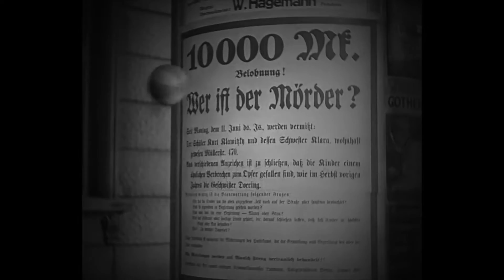Clásicos en FilminLatino I Tus cineastas favoritos, se inspiraron en esto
Llegan 10 clásicos indiscutibles de la cinematografía mundial al catálogo de FilminLatino: Eisenstein, Fritz Lang, Griffith y Robert Wiene son los grandes nombres detrás de estos filmes que son la semilla del cine actual. Adéntrate a estas películas que todo cinéfilo debe de ver.

En FilminLatino ofrecemos un amplio catálogo de largometrajes de ficción, documentales, clásicos, cortometrajes, series, y películas para niños. Nuestro catálogo contiene una amplia variedad de películas de todos los géneros y nacionalidades, tanto de autores consagrados como de nuevos talentos. La oferta de títulos crece día a día y además podrás leer en nuestro blog temas de actualidad de la comunidad cinematográfica y sus realizadores, a nivel nacional e internacional. Las películas solo se pueden ver en territorio mexicano

Google +: FilminLatino